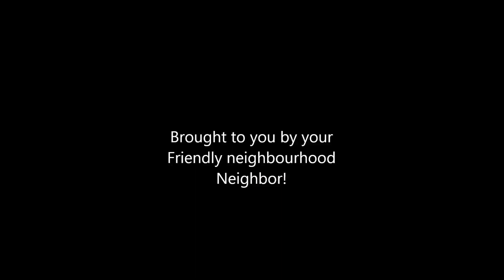Dayz Standalone - Meine Pistole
This round we test the limits of the p1 pistol.